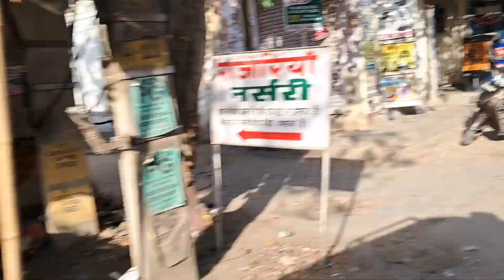Gurugram Sheetla Mata Mandir Vlogs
My Instagram ID follow me Guy's 😊

This vlog is made for entertainment only.  Don't take it serious.